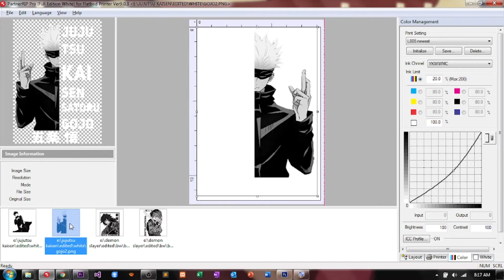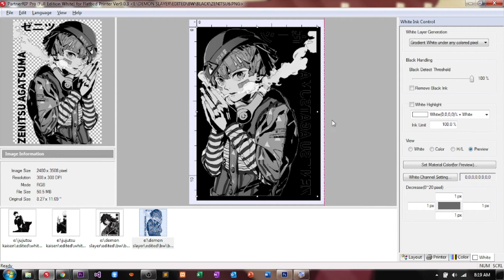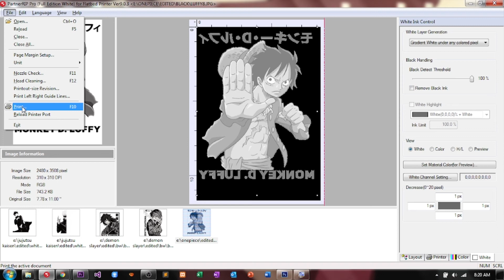Epson L805 DTF Printer Setting Acrorip Pro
How to install Acrorip 9.0.3